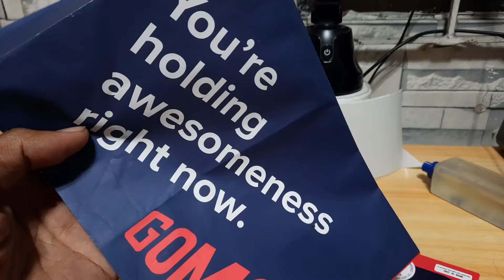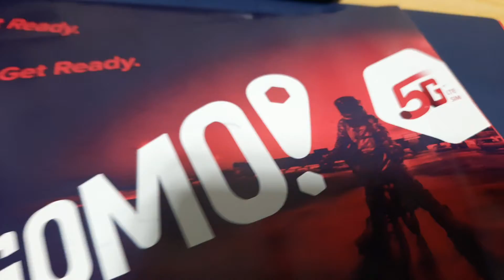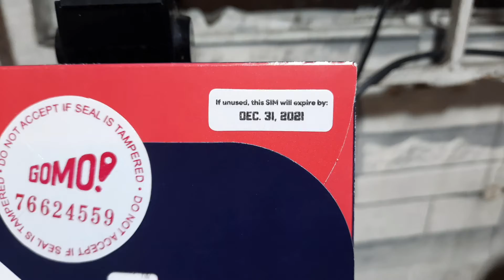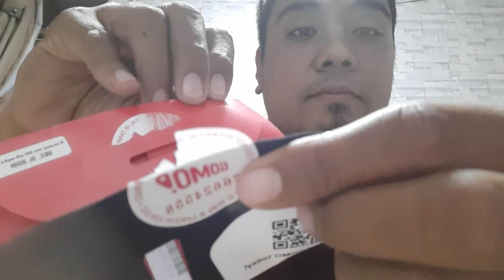GOMO SIM UNBOXING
25gb no expiration
price: 199 pesos (promo)
basta my signal ang globe pwede sya
unboxing